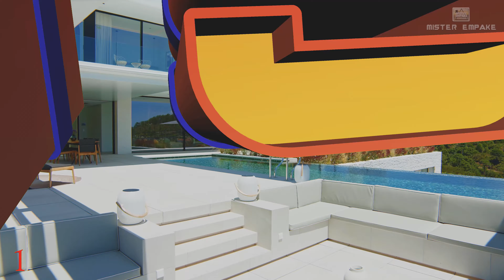TOP 10 CASAS DE LUJO 2021 en la CostadelSol Marbella Spain (Parte 9) | 4K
[Parte 9] Una recopilación de las últimas subidas al canal, incluyendo varias novedades... Lo mejor de la Costa del Sol.

00:00 - Villa en Bel Air (Estepona)
03:21 - Casa Alegría
06:06 - Villa en La Quinta Golf
08:47 - Alquería 1.21
10:47 - Villa en Marbella Club Golf Resort
11:45 - Villa Alminar 5
12:44 - Villa Es Vedrá
14:17 - Villa Millenium
15:43 - Villa Atrio
17:09 - Villa Sienna